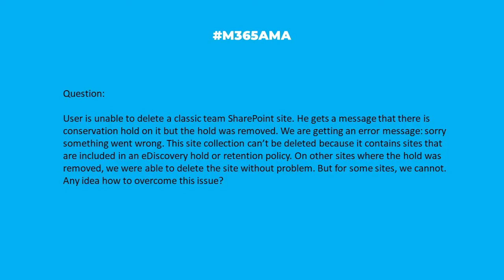M365AMA After removing an eDiscovery hold, why can't I delete my SharePoint site?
In this episode, the M365AMA panel discusses the following community question

“User is unable to delete  classic team sharepoint site . He gets message that there is conservation hold on it but the hold was  removed. We are getting error message: sorry something went wrong. This site collection cant be deleted because it contains sites that are included in an ediscovery hold or retention policy. On other sites where the hold was removed , we were able to delete the site without problem. But for  some sites, we cannot. Any idea how to overcome this issue?"

Some relevant notes/links shared by the team:

-- Find out why the site is on "hold." If it is OK to delete, remove the hold. If you are unable to do so open a support ticket and they can do it behind the scenes.